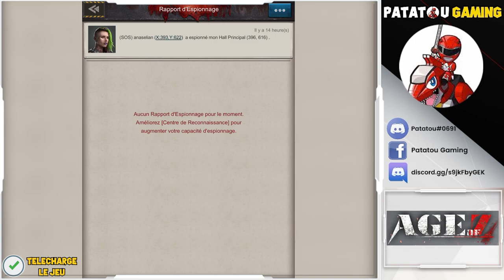ATTACK SUR MA VILLE ! AGE OF Z